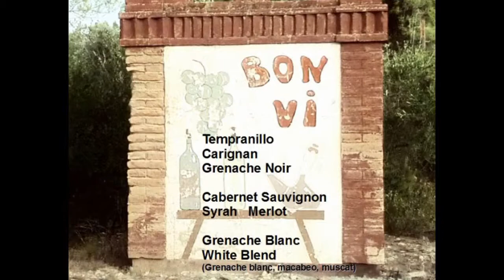spanishgrapeadventure2014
harvesting 40 tonnes of merlot, cab sauv, grenache noir, carignan, shiraz, tempranillo and grenache blanc for North American wine makers.Excellent frozen must for winemaking, producing award winning wines by home winemakers in the United States via piwine.com  and at grapemasters.com alike, or fermentations.ca using the services of a master winemaker  Drink well, spend less!